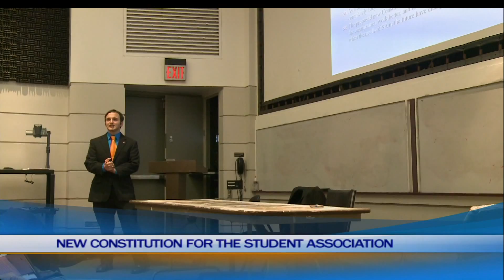CitrusTV News Brief: Wednesday, September 25, 2013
CitrusTV's Max Darrow updates you on the latest campus, national and international headlines.